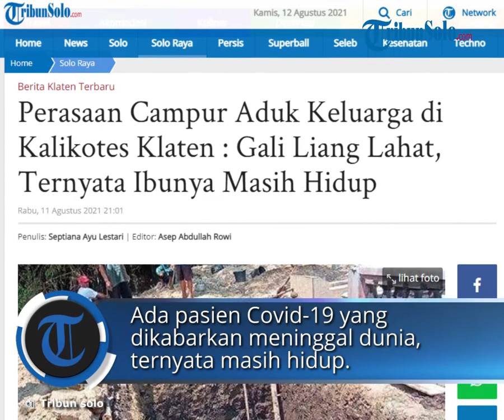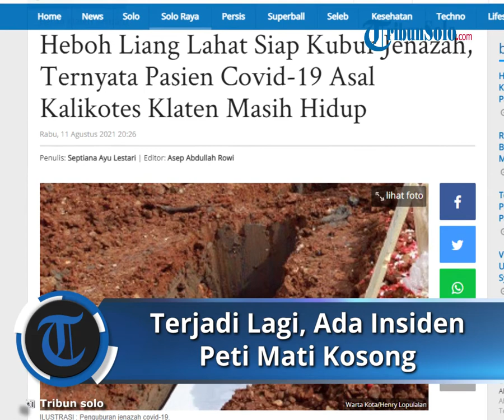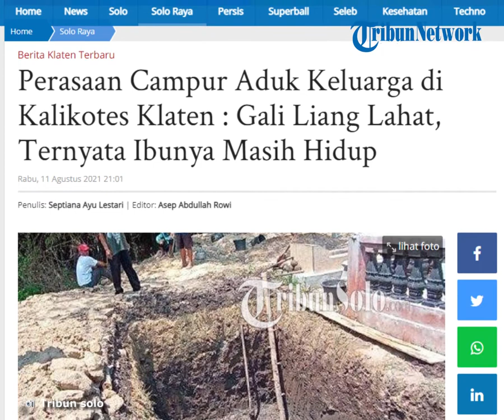Heboh Liang Lahat Siap untuk Kubur Jenazah, Pasien Corona Katanya Meninggal Ternyata Masih Hidup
TRIBUNSOLO.COM, KLATEN - Belum hilang kehebohan insiden peti mati kosong, kini di Kabupaten Klaten terjadi peristiwa yang membuat menghebohkan.

Ada pasien Covid-19 dikabarkan meninggal dunia, ternyata masih hidup.

Bahkan liang lahat sudah digali dan disiapkan untuk menguburkan jenazah.

Ini terjadi menimpa seorang perempuan berinisial S (48) yang merupakan warga Desa Tambongwetan, Kecamatan Kalikotes.

Camat Kalikotes, Seniwati membenarkan ada peristiwa tersebut yang terjadi pada Sabtu (7/8/2021) kemarin sehingga menghebohkan warganya.

"Memang awalnya ibu S asal Tambongwetan, masuk rumah sakit pada Selasa lalu, di ruang dahlia nomor 4," jelasnya kepada TribunSolo.com, Rabu (11/8/2021).

"Kemudian hari sabtu jam 7 malam, mendapat kabar dari dinas kesehatan, jika ibu S meninggal dunia," jelasnya dia.

Ibu S dirawat di rumah sakit, karena terkonfirmasi covid-19 dan juga memiliki komorbid.

"Karena kita tahu Ibu S terpapar covid-19, tim pemakaman kamboja sudah menyiapkan semuanya, termasuk penggalian makam," katanya.

Setelah ditunggu, hingga pukul 01.00 WIB atau hari Minggu (8/8/2021) dini hari, jenazah tak kunjung datang.

Keluarga lantas menghubungi rumah sakit, karena sudah menunggu terlalu lama.

"Kemudian jam 2 pagi itu, dikonfirmasi jika yang meninggal bukan Ibu S yang dari Tambongwetan, melainkan dari Kecamatan Bayat," ujarnya.

"Kebetulan ruang perawatannya juga sama, yakni di Dahlia, namanya sama, namun alamatnya yang berbeda," imbuhnya.

Mengetahui hal tersebut, sontak petugas pemakaman terkejut dan langsung kembali menutup makam yang telah digali.

"Makam langsung ditutup malam itu juga oleh tim kamboja, sekitar pukul 2 dini hari," aku dia.

Peti Mati Isinya Kosong

Sebelumnya, kejadian tak terduga terjadi saat pemakaman jenazah pasien covid-19 di Klaten.

Peti mati yang dikubur ternyata masih kosong.

Ketua Satuan Tugas (Satgas) Percepatan Pengendalian Covid-19 Kecamatan Polanharjo, Kabupaten Klaten, Joko Handoyo membenarkan kabar tersebut.

Menurut Joko, kejadian tersebut terjadi di Desa Karanglo, Kecamatan Polanharjo, Minggu (11/7/2021).

"Benar ada kejadian tersebut, itu terjadi pada Minggu," ujarnya, Selasa (13/7/2021).

Kemudian Joko menjelaskan, pada awalnya terdapat seorang warga Desa Karanglo yang meninggal dunia positif terpapar COVID-19 di sebuah rumah sakit di Solo.

Prosesi pemakaman dilakukan pada Minggu malam.

Namun, setelah proses pemakaman selesai, ternyata tim relawan dapat telepon dari pihak rumah sakit jika peti mati yang dikuburkan tersebut merupakan peti mati kosong.

"Tim dapat telepon jika peti mati yang dikuburkan itu kosong karena pihak rumah sakit menyebut jika jenazah masih berada di rumah sakit," jelasnya.

Akhirnya, lanjut Joko, peti mati kosong yang dikuburkan itu dibongkar kembali Senin (12/7/2021) pagi dan jenazah warga tersebut dikuburkan pada Senin pagi.

"Alhamdulillah semuanya sudah selesai," imbuhnya.

Sementara itu, Kepala Desa Karanglo, Yudi Kusnandar menambahkan jika miskomunikasi terjadi di internal pihak rumah sakit.

"Miskomunikasi terjadi di intern rumah sakit. Perlu diketahui sebagai tim kubur cepat kami hanya menerima saja, kita kan nggak tahu (peti) itu kosong atau berisi," ujarnya saat tribunjogja.com hubungi, Selasa (13/7/2021).

Menurut Yudi, peti mati kosong yang dikuburkan kemarin itu berukuran cukup besar dan berat sehingga pihaknya tidak menduga jika peti tersebut kosong.

Ditegaskan Yudi, pihaknya tidak mengambil peti mati berisi jenazah ke rumah sakit di daerah Solo tersebut.

Namun, pihak rumah sakit yang mengantarkan peti mati itu ke Desa Karanglo.

"Kita tidak mengambil (peti mati) itu, tapi diantar sama ambulans oleh pihak rumah sakit ke makam dan langsung dikubur tim," ucapnya.

Kemudian, pada Senin pagi dilakukan pembongkaran dan pemakaman ulang bagi jenazah warga tersebut.

"Jadi kita hanya menerima, tidak mengambil ke rumah sakit. Atas kejadian ini kita ambil hikmahnya saja," imbuhnya.

Artikel ini telah tayang di TribunSolo.com dengan judul Terjadi Lagi, Ada Insiden Peti Mati Kosong,Kini Pasien Corona Katanya Meninggal Ternyata Masih Hidup,
Penulis: Septiana Ayu Lestari | Editor: Asep Abdullah Rowi